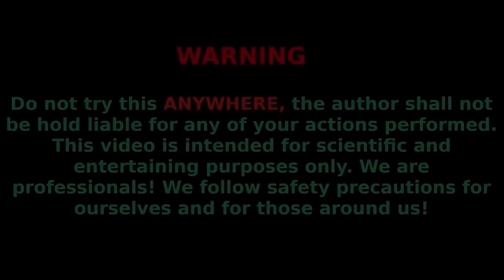M&M's Candy in Holes vs Big Coca Cola, Pepsi, Fanta, Sprite, Mtn Dew vs Mentos and Many Sodas